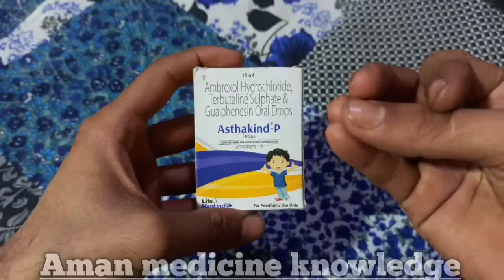Asthakind-P Drop || Ambroxil Hydrochloride Terbutaline Sulphate Guaiphenesin Oral Drop use ......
Asthakind-P Drop || Ambroxil Hydrochloride Terbutaline Sulphate Guaiphenesin Oral Drop use @amanmedicineknowledge